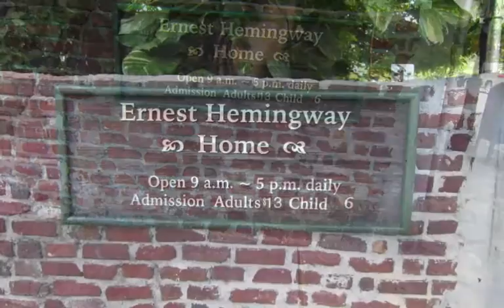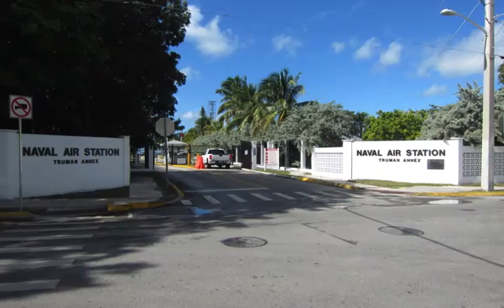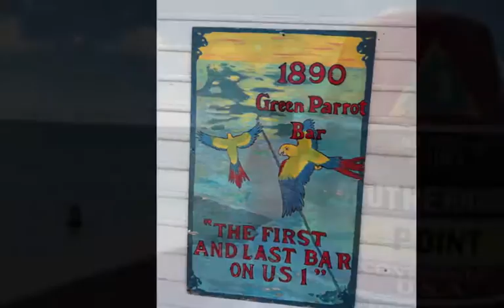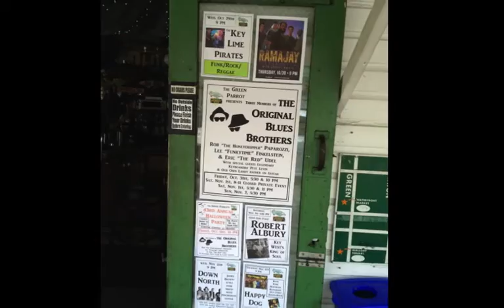Key West 2014 with Larry Baeder's All Stars @ The Green Parrott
Rob Paparozzi - Vocals & Harmonica
Pete Levin - Organ
Larry Baeder - Guitar & Vocals
Eric Udel - Bass
Lee Finkelstein - Drums